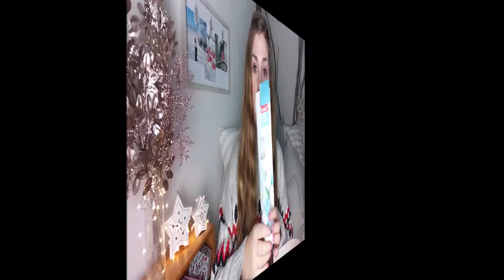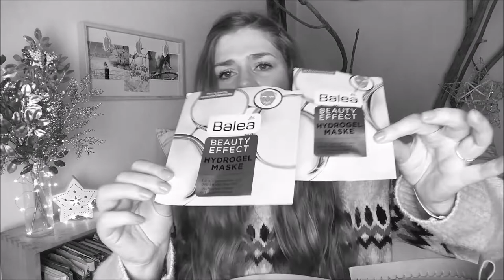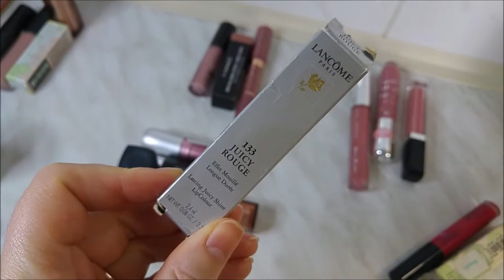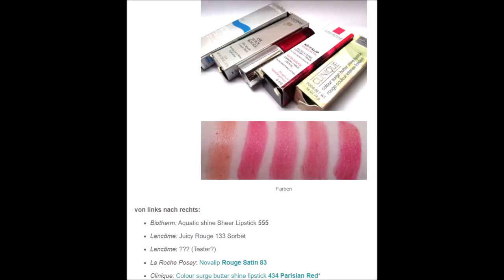Knallhart aufgebraucht & aussortiert | MAKEUP & CO mufftdas 🥺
Alles, was ich so in den letzten Monaten an Müll produziert habe und außerdem noch so einiges an Makeup, was gehen musste - DAS dann nur knallhart aussortiert, weil abgelaufen. Viel Spaß!

HIER geht's um...
00:00 Hello
01:20 Körperpflege
05:19 Haarpflege
07:02 Gesichtspflege
16:15 Makeup & Co
26:07 Dupes-Suche: Lippenstifte
34:39 Bye

MEHR KNALLHART AUFGEBRAUCHT?

M A K E U P  im V I D E O

p2 nude blend foundation
Maybelline FIT ME! Concealer 15
trend IT UP super glow baked blush 010
Maybelline colosal volum' express Mascara
trend IT UP pure nude eyeshadow 020 (komplett aufs gesamte Lid)
trend IT UP pure nude eyeshadow 030 (Lidfalte)
trend IT UP Whipped Eye Shadow 030 (Lidmitte)
trend IT UP wet shine lipstick 010
Catrice Generation Plump & Shine Lip Gloss 010 Crystal Rock

Nagellack: trend IT UP double volume & shine nail polish 361

M E I N  B L O G